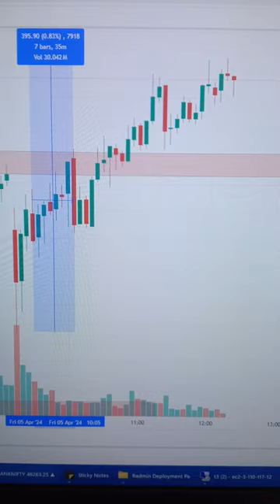Auto Pilot Trading Algo Software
Unleash the power of automation with my algorithmic trading software! Witness it execute short strangles and straddles to capitalize on market volatility.  No more glued-to-the-screen monitoring! This software auto-adjusts to capture fleeting opportunities and automatically books profits or cuts losses, ensuring you never miss a beat. Plus, it facilitates scalping for maximized gains with lightning-fast trades. Want to trade smarter, not harder? Comment me to learn more about this game-changing software!